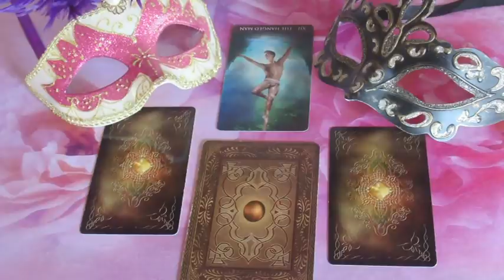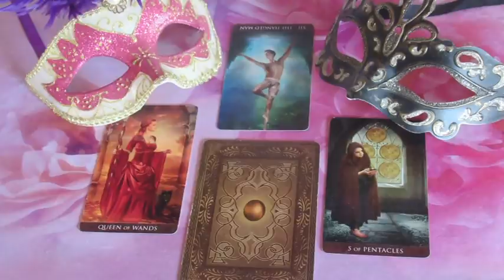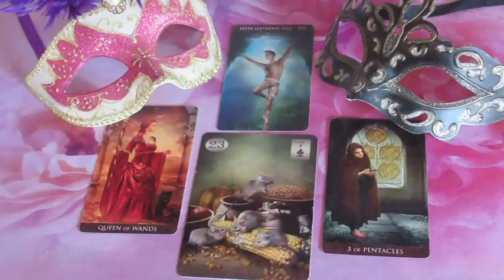??? JÓSLÁS Április 16-án "Te tudsz neki segíteni"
Telefonos elérhetőségem jóslásra:
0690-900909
750Ft/Perc

Átutalás:
Erste Bank
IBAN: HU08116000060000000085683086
BIC: GIBAHUHBXXX
Tulajdonos: Dendera Susanna Medici
Kép: shutterstock/murza08/ arvitalyaart/oguzhan guler